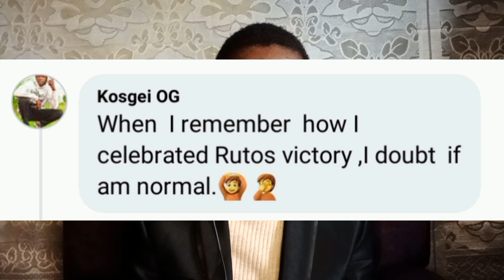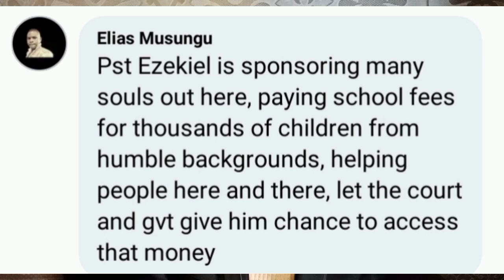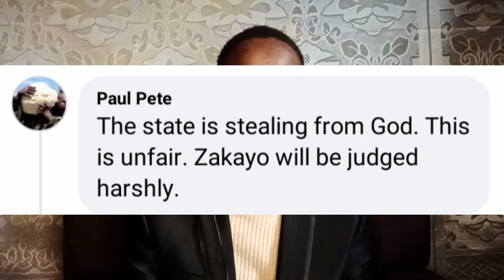PASTOR EZEKIEL sues RUTO to allow him withdraw Ksh 50M form his BANK ACCOUNTS | RAILA LIVE TODAY